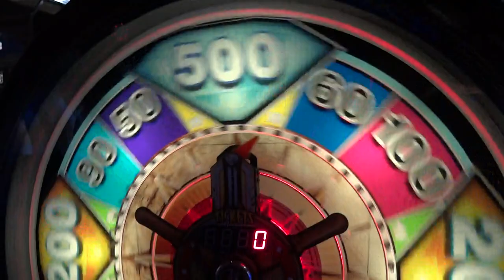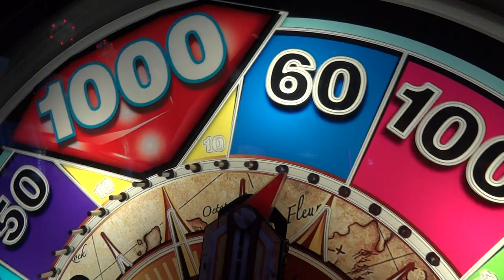Attempting the Treasure Quest Game at Dave & Busters in Braintree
Will I win the jackpot? =P